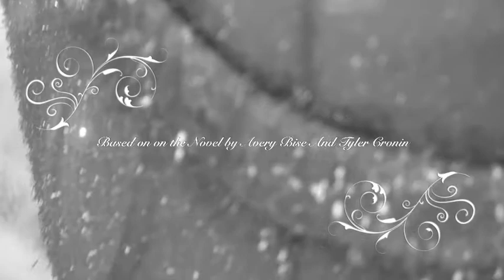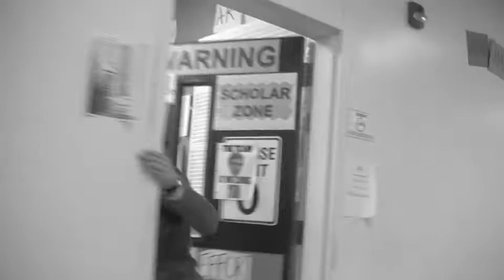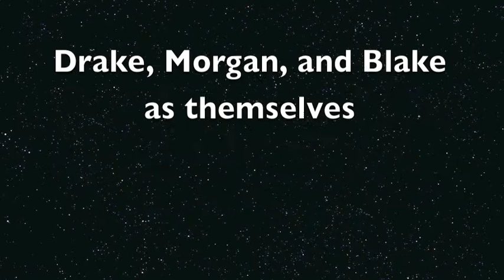Creechmas Carol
Avery and Tyler remake a Christmas classic "A Christmas Carol" with a WHS spin.  Starring Mr. Creech and Mr. Gunty. Featuring students of WHS.